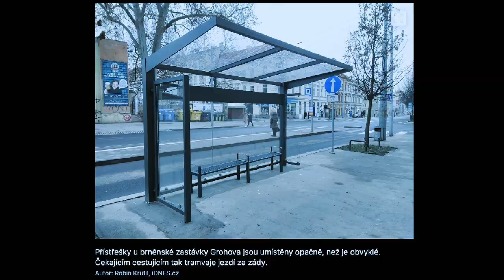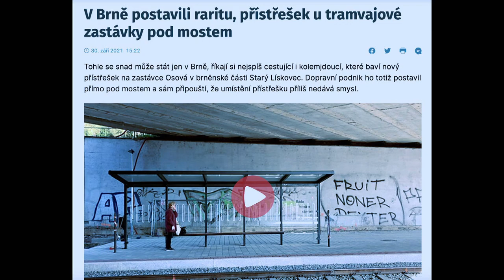Stalo se - Show Jana Krause 6. 10. 2021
Anna Julie Slováčková, Felix Slováček ml., Anife Vyskočilová, Jakub Vejmola.

Veřejné natáčení proběhlo v pražském divadle Archa v pondělí 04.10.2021

V tomto dílu Show Jana Krause se představí sourozenci a umělci Anna Julie a Felix Slováčkovi, herečka Anife Vyskočilová a expert na kryptoměny Jakub Vejmola alias Kicom.

SledujSJK! na PrimaTV

👉 PODPOŘTE EMILA! 😉